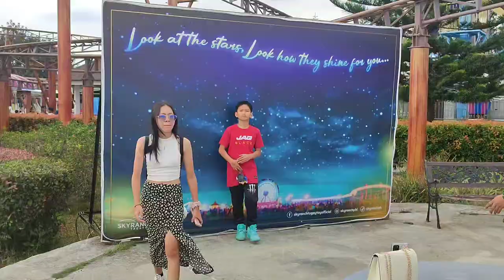SKY RANCH Tagaytay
00:00 - 00:27 Intro
09:00 - 09:10 Midtro, refresh
09:10 - 11:40 Mastering Happiness: The WATERMELON Lesson.
18:18 - 18:32 Outro